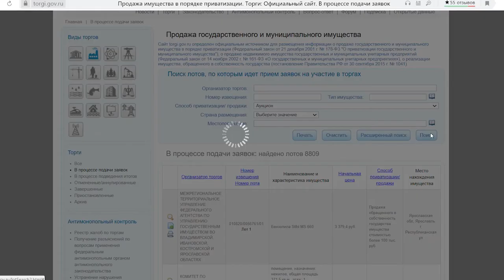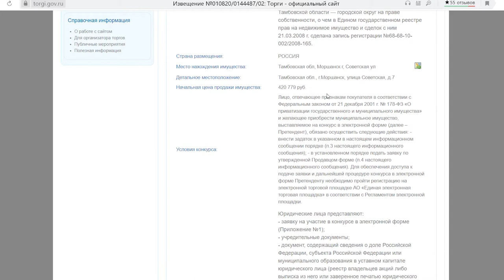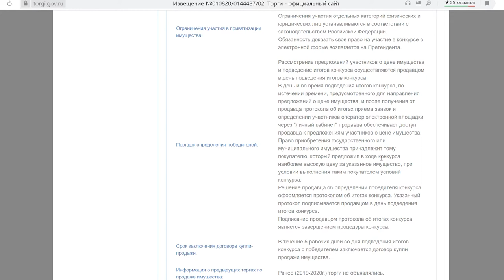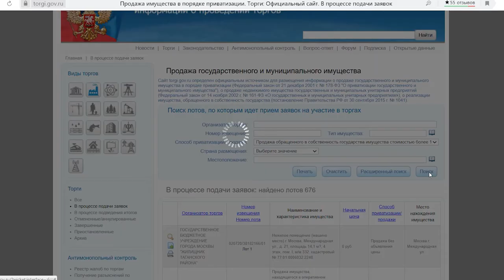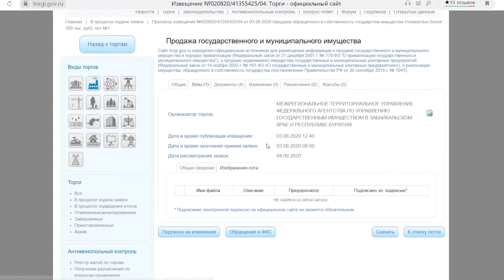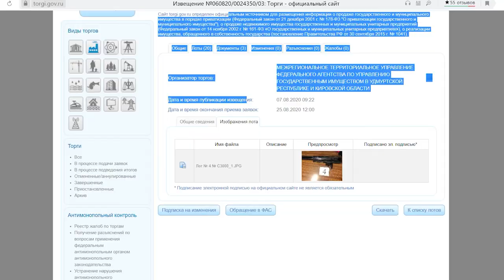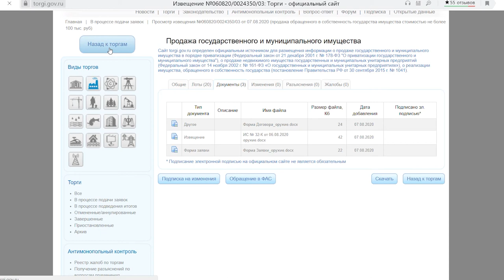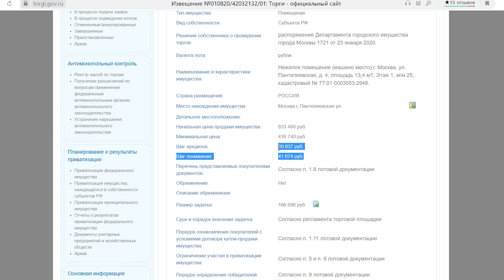Поиск лотов в секции приватизации